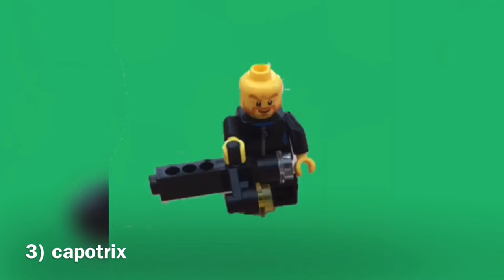Résultat pour le concours lego 1an après ;-;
Aujourd’hui les résultats pour le concours bravo au participants!!!